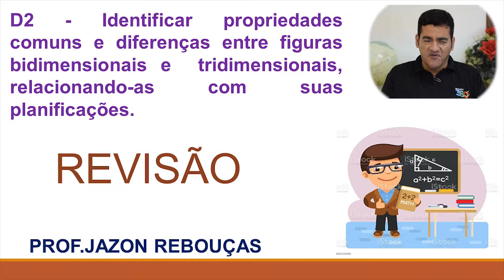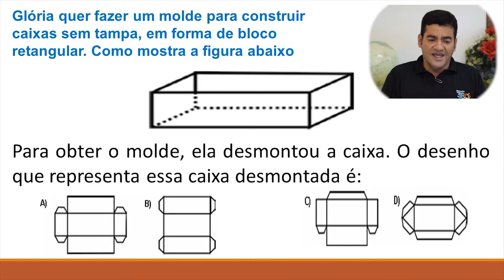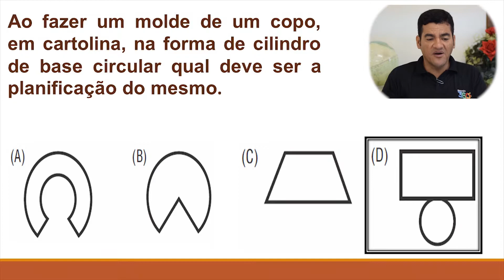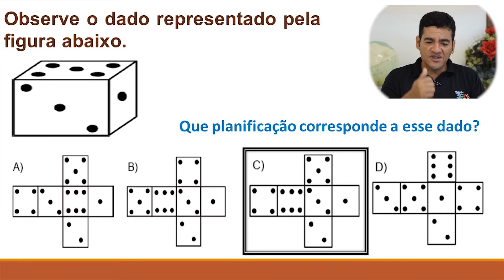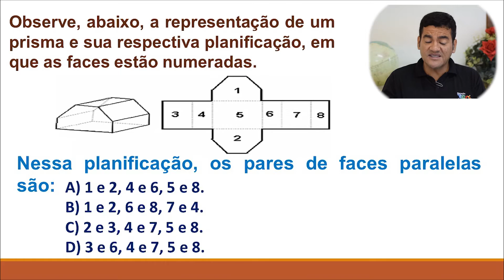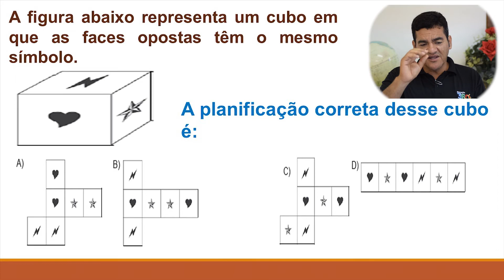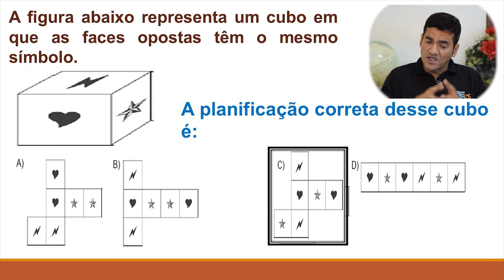PROGRAMA RECUPERANDO JUNTOS - PROFESSOR JAZON REBOUÇAS - AULA 18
SECRETARIA MUNICIPAL DE EDUCAÇÃO E CULTURA DE CACULÉ